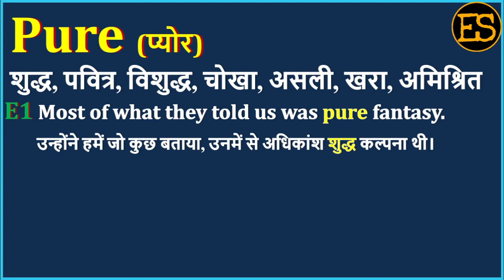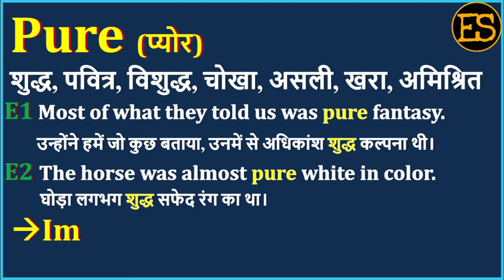Pure Meaning in Hindi | Pure का अर्थ | Pure Means | Pure Example | Pure Antonym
इस वीडियो में आप Pure का हिंदी में अर्थ, Pure ka kya matlab hota hai, Pure ka spelling, Pure का pronunciation, Pure को कैसे बोला जाता है , Pure   को बोलने का सही तरीका क्या है , Pure उदहारण  के साथ, Pure का English meaning, Pure को  सीखेंगें,

तो आइये एक मिनट में  सीखते है Pure  को इस वीडियो से।

1) English for all Competitive EXAMS
 2) Spoken English for Interviews
 3) Basic English Speaking
 4) Remove Fear to Speak English